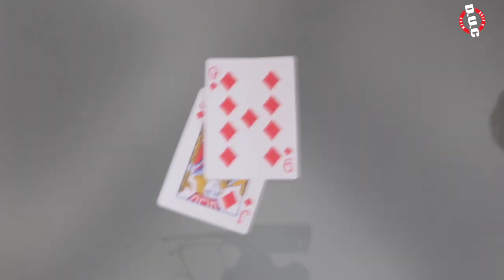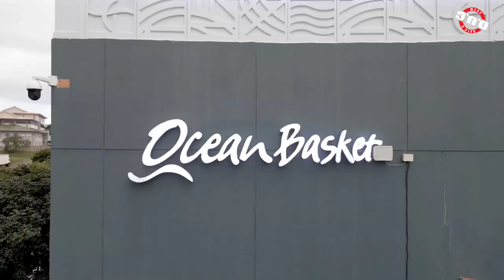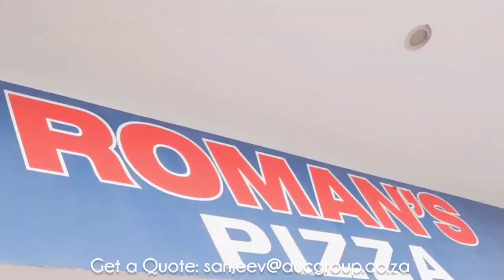When Her Family Supports United & you Support Liverpool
When Her Father & Her Grandfather Dont Like you...
Prawn Curry & Rice and Fish Curry & Rice Available only at the Gateway & Hillcrest Branch of Ocean Basket ONLY.
Ocean Basket Gateway
Ocean Basket

NB: Both Logie Naidoo & Kamz Govender kept their Fasts during the Shooting of this Advert.